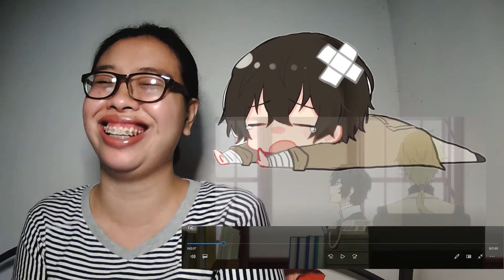BUNGOU STRAY DOGS EPISODE 12 REACTION VIDEO | IS HE THE HEAD OF PORT MAFIA?